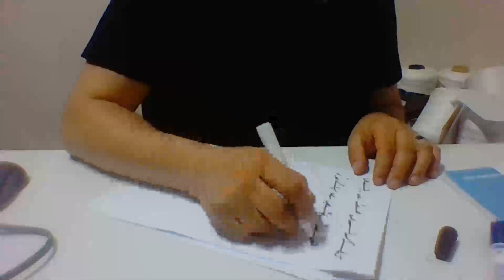Medyum Ercüment Hoca 0552 282 33 33 ücretsiz bakım Canada Whitehorse Kara Büyü